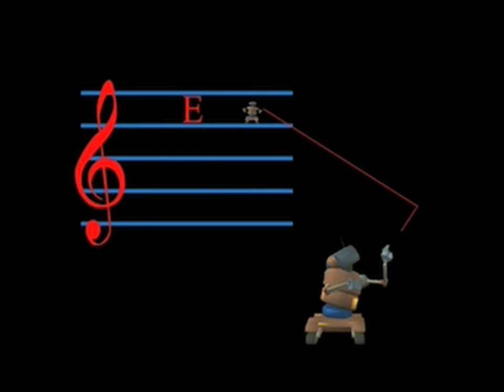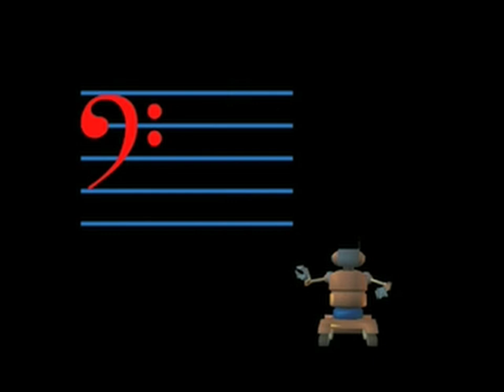115-Notes 2 presented by Bobot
These videos were created by me over 20 years ago and used in a curriculum for students at the Morasha School (K-6) in Southern California. They are meant to begin the understanding of basic concepts in music notation.